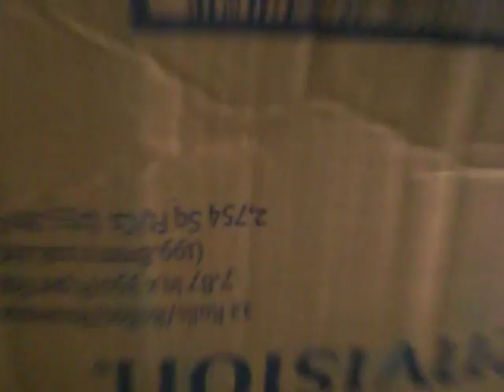Box Jumping Expert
this is us playing with a box in the middle of the hall